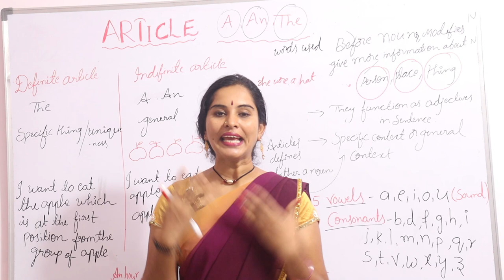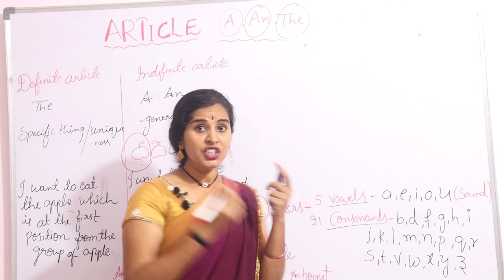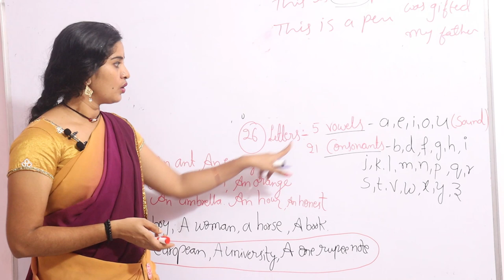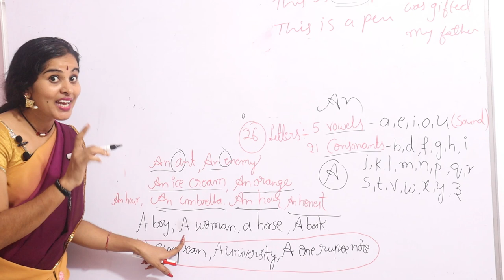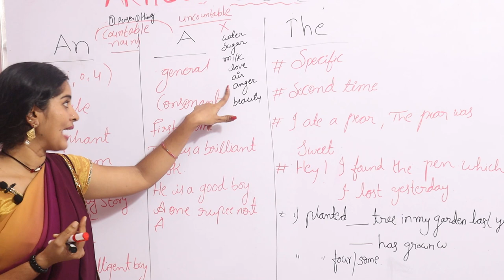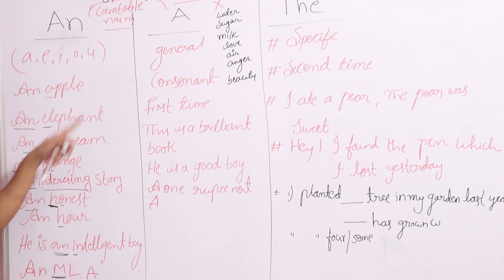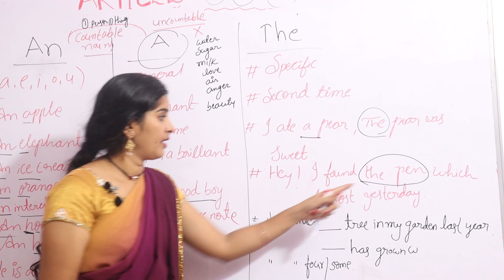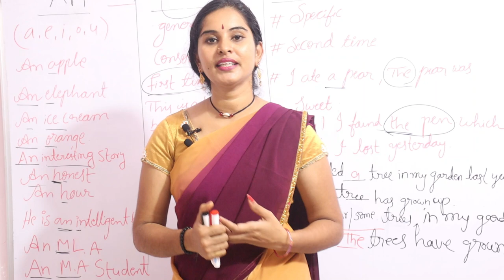Articles in Telugu | by Gouthami